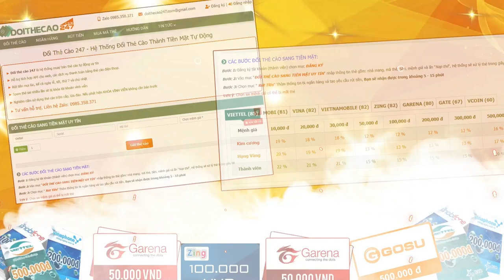Free fire| test vòng quay vũ điệu quái vật và cái kết may mắn bất ngờ free fire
♡ Cám ơn các bạn đã theo dõi soái!

panpage của soái:
Nếu có bất cứ vấn đề liên quan đến bản quyền nội dung hình ảnh..v..v... Vui lòng liên lạc với mình qua địa chỉ  để có thể giải quyết nhanh nhất với tinh thần hợp tác nhất có thể!.

© Bản quyền Thuộc về soái lang thang 👉 không sao chép dưới mọi hình thức.
© Copyright by soái lang thang channel 👉 do NOT re-up
 If there are any issues related to copyright image content... Please get in contact
Thanks you for your cooperation
Free fire| hướng dẫn cách nạp 1 kim cương nhận 100 kim cương miễn phí
trang membership